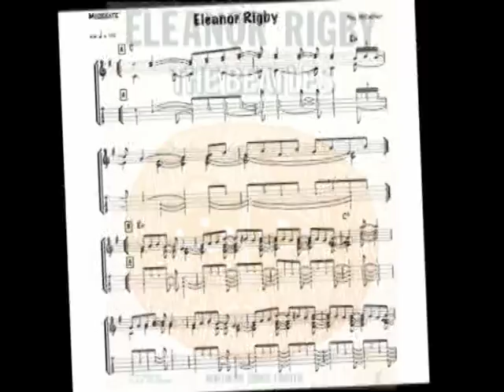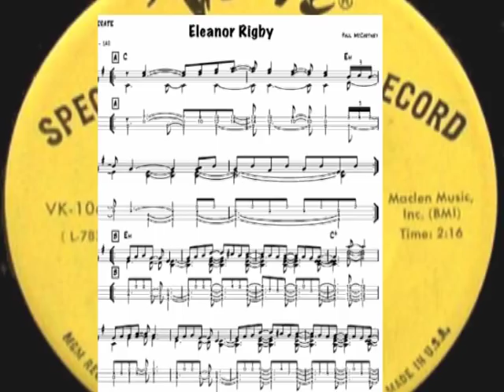Morgana King sings a Beatles medley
Here's Morgana singing three songs by John Lennon and Paul McCartney from her 1968 Verve album, "I Know How It Feels To Be Lonely."
Titles are:
"Got To Get You Into My Life/Tomorrow Never Knows/Eleanor Rigby"
Morgana's versions show just how magnificently a great Jazz vocalist can personalize Beatles songs.